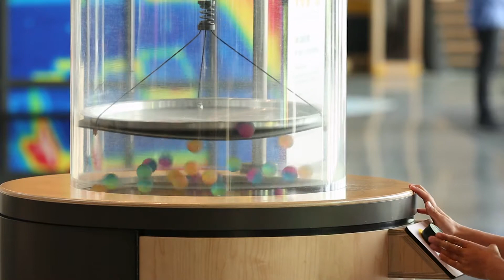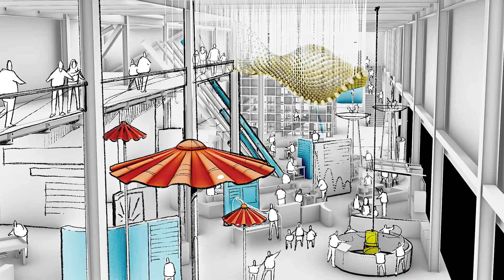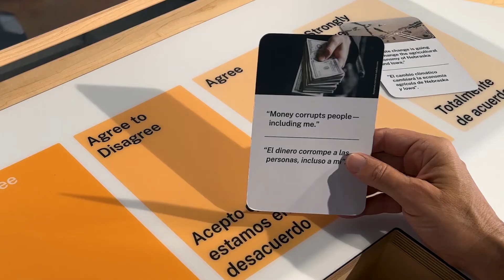Kiewit Luminarium | A Place for Discovery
Kiewit Luminarium is a primary destination along the Missouri Riverfront at Lewis & Clark Landing and a place to explore astonishing phenomena and learn with your hands. The Exploratorium partnered with Heritage Services and architecture firm HDR to shape the vision, design, exhibits, and programs. Kiewit aims to inspire lifelong interest and careers in science, technology, engineering, and math.

Four main galleries are linked by two large-scale, iconic architectural features—a multistory tower and an immersive geometry climber. Designed to foster hands-on engagement, the exhibits allow visitors of all ages and backgrounds to learn and explore at their own pace, independently and with fellow visitors.

Kiewit Luminarium opened in 2023.